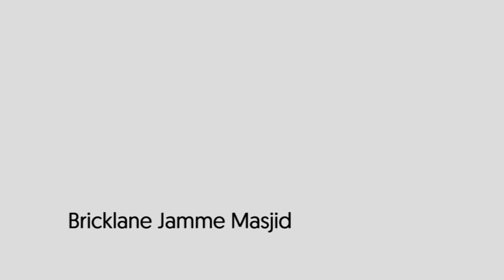Bricklane jamme mosque Short Promo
Please come forward & "Help your Mosque" Project an initiative by NTV Europe as Sadaqah Zaria. We are inviting individual organizations to be part of Partner Organisations and Individuals to be ambassadors for raising funds for the Help Your Mosque Project to help the house of Allah. May Allah give us Taufiq to help towards this noble project.

The UK has been in lockdown variously since March 2020. Like others, the economic condition of religious institutions is very fragile. The Houses of Allah are especially going through a difficult time. The closure of prayers in the mosque has led to the number of donations, especially on Fridays, by the worshipers is virtually nil.

The responsibility of sustaining the Houses of Allah is upon us all.

 Therefore, this Ramadan you can take the opportunity to help 'Allah Ghar Masjid' via the project 'Help Your Mosque'. 15 mosques from places across the UK including England, Cardiff, and Northern Ireland, have combined to raise funds together with the Help Your Mosque project. The mosques will collectively attempt to raise funds to help compensate for the last 12 months.
You can also be part of this great initiative. We urge you to donate generously to help reach our target.

A list of the Masaajid we are fundraising for is seen below:
1) Brick Lane Jamme Masjid 2) Poplar Shahjalal Mosque, London 3) Shahjalal Jame Masjid Euston Mosque, London 4) Madina Foundation Dagenham East Masjid, London 5) Gatwick Islamic Centre, Gatwick 6) Watford Jamme Masjid 7) Yeovil Islamic center, South Somerset 8) Shahjalal Masjid Islamic Centre & Masjid, Ipswich 9) Al-Ikhlas Centre, Cardiff 10) Shahjalal Education and Cultural Centre, Sidcup 11) Islamic Centre of Newtownards 12) Surrey Muslim Centre, Addlestone, Surrey 13) Al Jamatul Muslimin Mosque, Northampton 14) Madni Jamme Masjid, Huddersfield 15) Folkestone Mosque, Folkestone, Kent

The Help Your Mosque project will distribute your donations equally to the House of Allah in 15 mosques. A simple example is that if you donate £150 then 15 Mosques will equally receive £10. This is an amazing opportunity to invest in your akhirah as 15 different masaajid will carry on the work of deen with your donation.
You too can expand your charity and partner with this great initiative.

Sadaqah Zaria 15 Masjid - £150 (£10 Each)

Help Your Mosque
Ambassador - £1500

* Partner Organisations - £3000

Help Your Mosque Live Fundraising Appeal Dates:
1st Ramadan (Successfully Done)
2nd Ramadan (Successfully Done)
23rd Ramadan
From 5 pm till Fajr.

There is a live program with Partner Mosque, Help Your Mosque Ambassador, and Partner Organization.

Help Your Mosque every day.
Watch from 2:30 pm to 4 pm in the afternoon.

Please call us to be part of this. Or You can transfer your pledge to the following details-
Help Your Mosque
S/C: 20-57-06
A/C: 30981486
Barclays

A platform to help and promote Allah's House